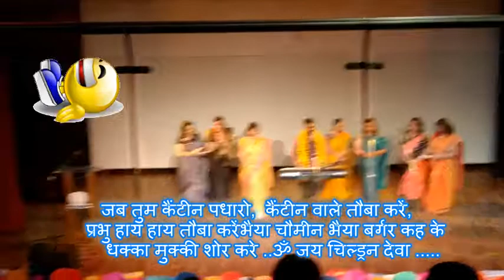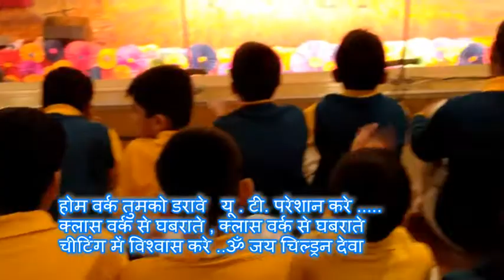FUNNY CHILDREN'S AARTI - SUNIL AGRAHARI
on the occasion of children's day  14th nov 2019,I composed funny children's  aarti for school going students based on their common habits , i request u all please do not understand any thing else , each and every students and parents  can relate yourself with this aarti . thank you . enjoy and thanks .